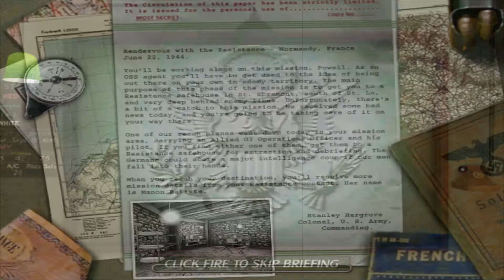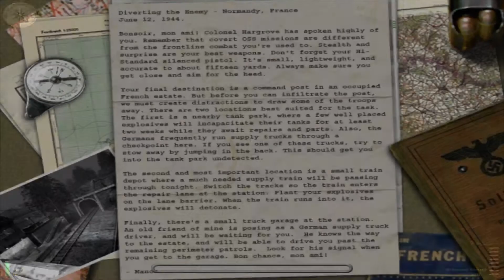Medal Of Honor Allied Assault - Mission 4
Full gameplay of Mission 4 from Medal Of Honor Allied Assault. ( MOHAA )

Actually played on Easy as I lack fps skills and kept dying :).

Played at the maximum ingame supported resolution of 1600x1200. (4:3)
Stretched and rendered at 1080p. (Wasn't aware of a higher native resolution through editing the settings)

0:00 Mission 4 Briefing
1:38 Mission 4 Chapter 1
8:16 Mission 4 Chapter 2
22:57 Mission 4 Chapter 3